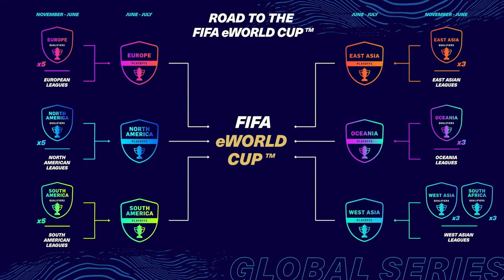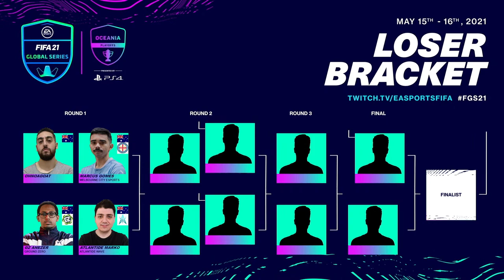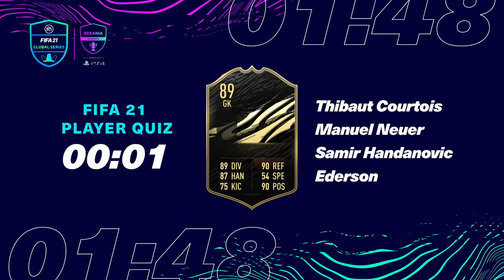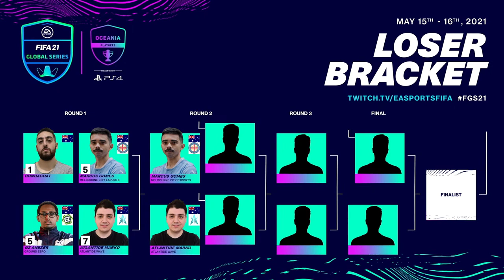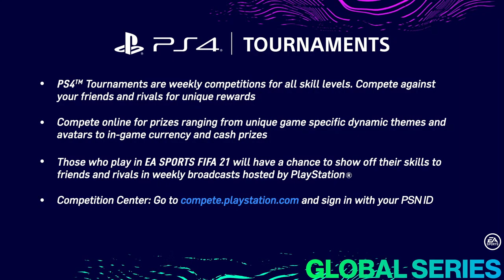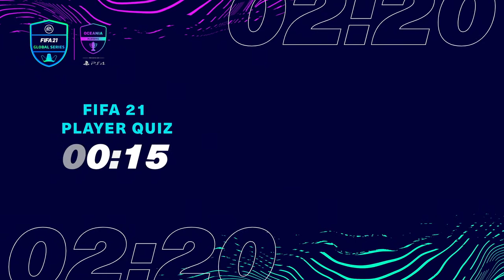Oceania Playoffs | Day 1 | FIFA 21 Global Series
The best and most consistent FIFA pros from Oceania will battle for two days to determine the season’s regional Champion and one spot at the FIFAe World Cup.

Got a minute? Please share some feedback